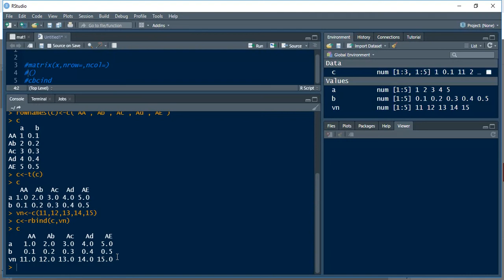18-- R Adding new row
هنتعلم ازاى اضيف row جديد عن طريق ال rbind
قم بدعمنا  لمساعدتنا في عمل المزيد من الفيديوهات